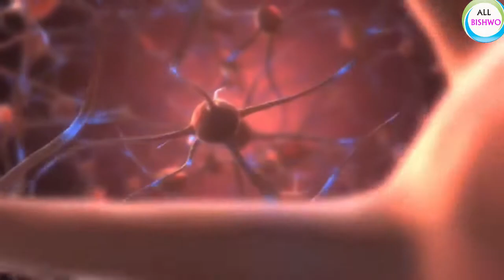China का ऐसा खाना जिसकी वजह से चाइना आज खतरे में है - 10 Most unusual Food of China by all bishwo